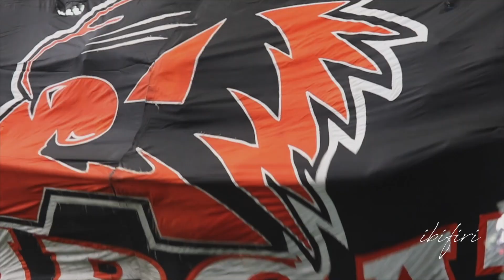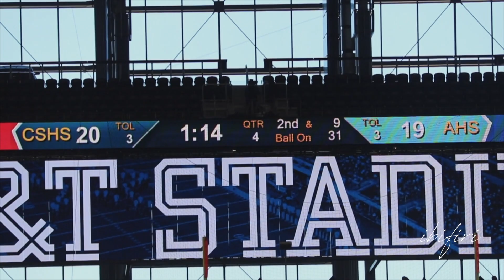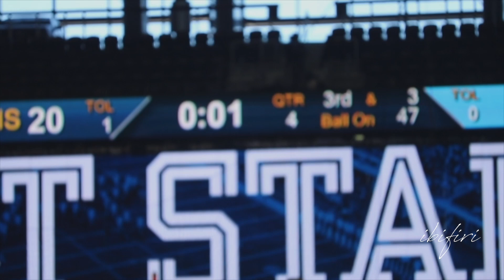2017 State Championship: College Station Cougars vs Aledo Bearcats | GAME HIGHLIGHTS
2017 UIL Football State Playoffs: College Station Cougars vs Aledo Bearcats
Date: December 23, 2017
Location: AT&T Cowboys Stadium
Final Score: College Station 20 - Aledo 19